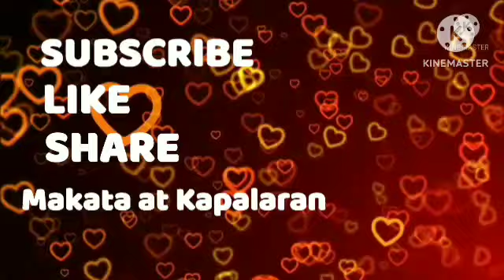📢Horoscope December 04, 2023 Gabay Kapalaran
Daily Horoscope